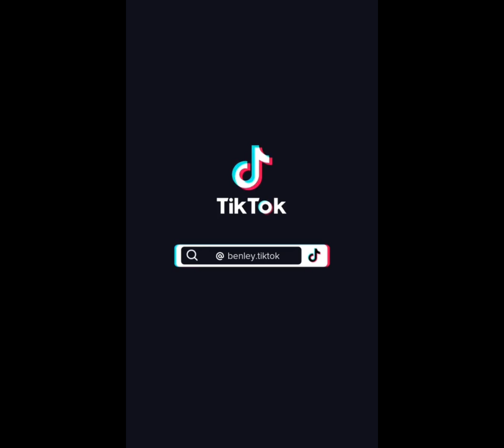Gade koman moun yo bèl ( compilation 🔥 ti benley 👍💵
Toujou kite yon grenn kòmantè pou mw guys pou nou dim si poum kontinye bay plezi @LosJuguetesdeTiti @Tatheyayt